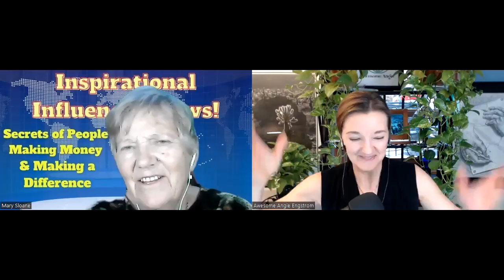Create Your Personal Power in business and life by cultivating your internal inspiration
ATTN: Creative entrepreneurs and professionals

Are you overwhelmed by trying to balance your home life with your work life?

Do you experience a nagging resistance that keeps sabotaging your energy and pulling you away from your bigger goals and dreams?

If so… you’re not alone.

As a mom who runs her own business, I know first hand what it's like to manage a ton of responsibilities and wear a dozen or more hats every day.

As  a result of my unique background as coach and mentor to world record holding athletes and entrepreneurs…

I’ve developed a unique method that helps busy entrepreneurs radically increase their effectiveness at home and in their work without actually DOING more tasks.

That's exactly why I created my brand new masterclass called:

Inspired Life LIVE: Upgrade Your Identity and Exceed your Business Goals.

Listen in as Mary Sloan interviews Awesome Angie Engstrom as she prepares this transformational 4-hour experience.

Are you registered for the next FREE half-day masterclass yet??